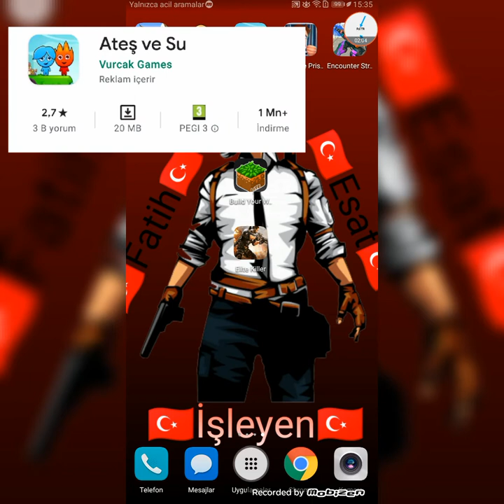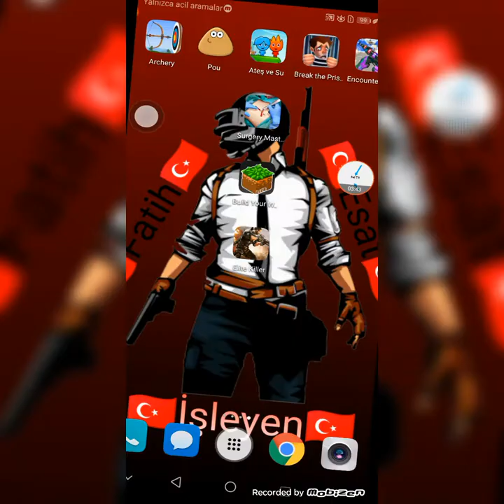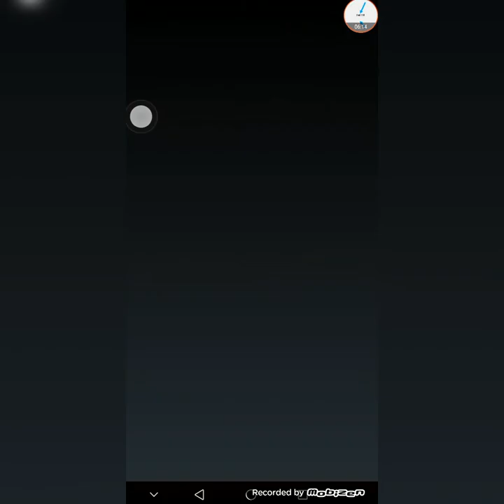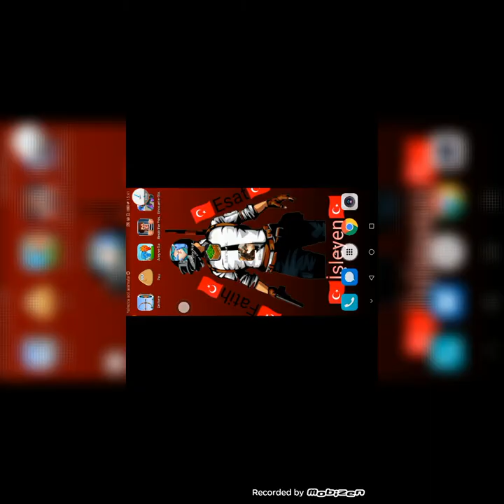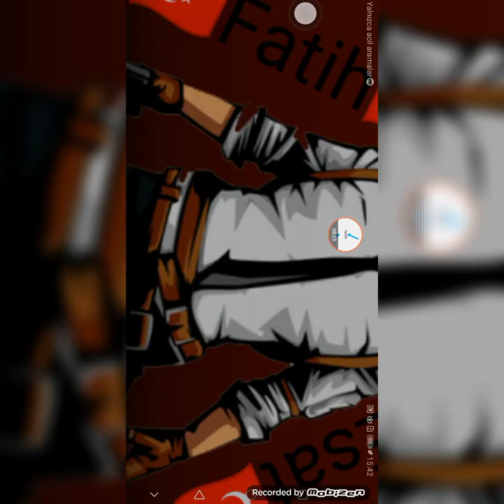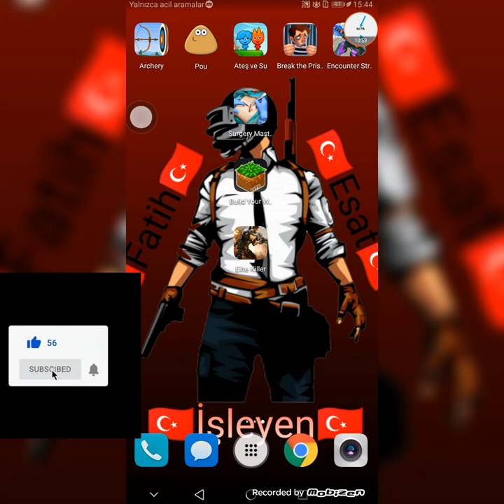2020'Nin İnternetsiz En iyi 8 Mobil Oyunu"38 MB Ve Altı Oyunlar"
Like At👍